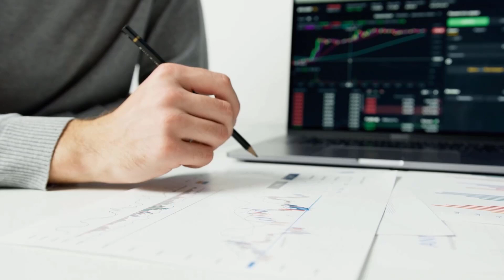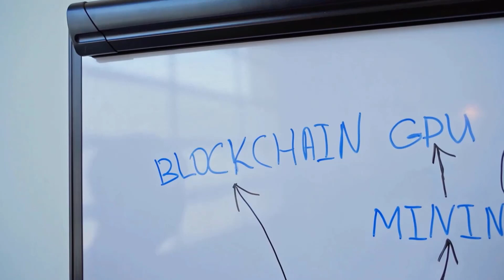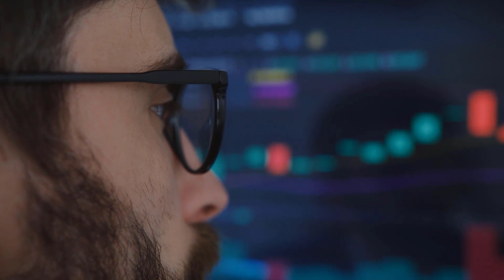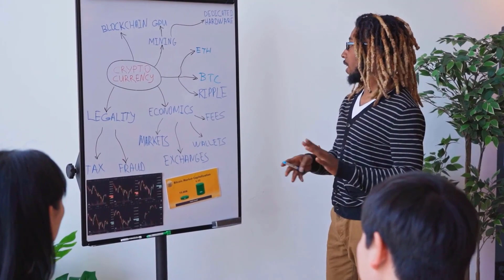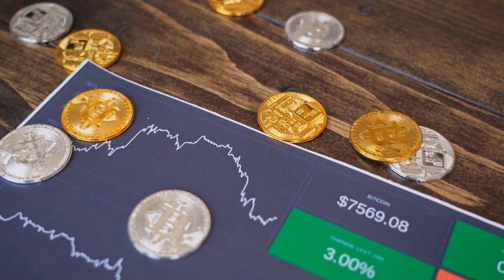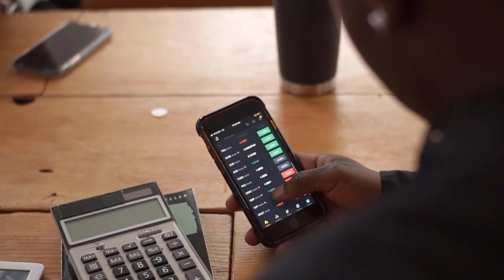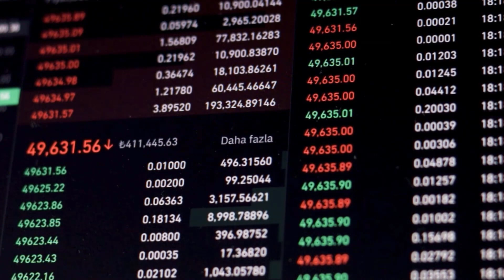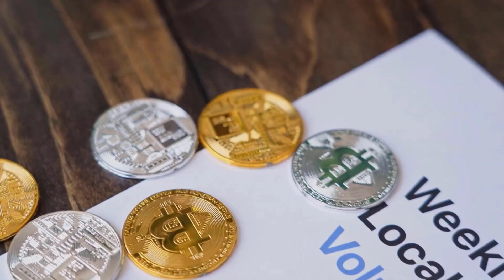SOL PRICE WILL X4000 ONCE THIS HAPPENS?? - SOLANA PRICE UPDATES & PREDICTIONS 2024